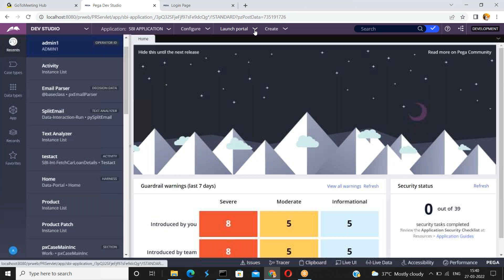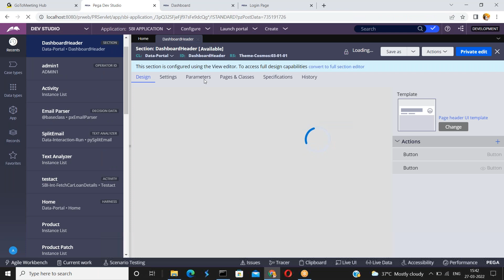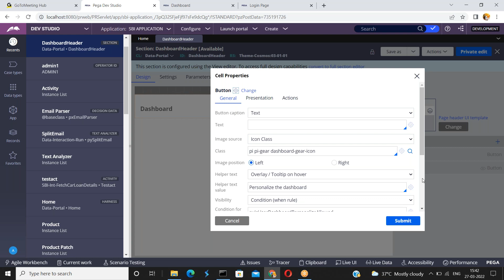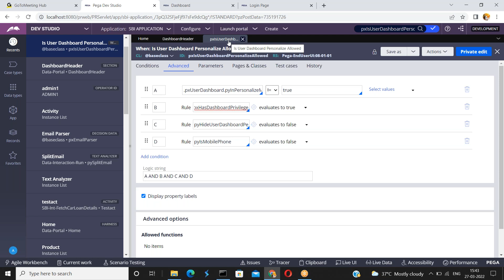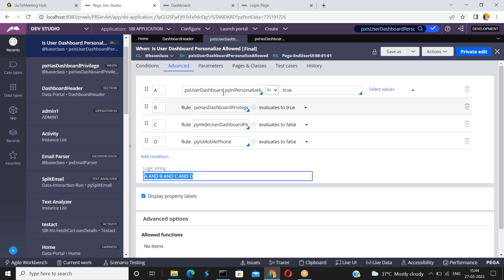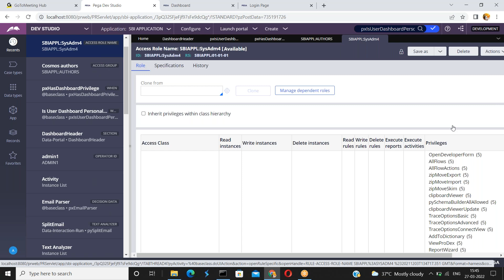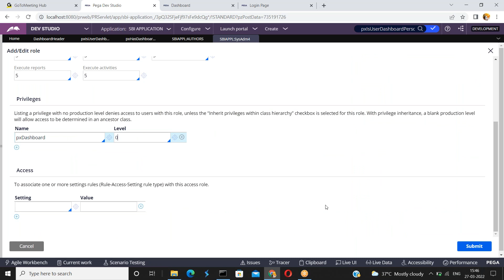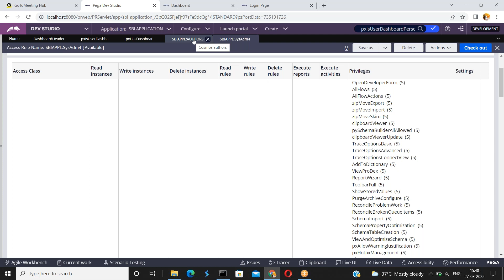How To Hide The Personalize Dashboard Icon In Portal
Hi All,
The agenda of uploading all these videos is everyone can learn pega by going through all these videos. I have explained from the basics to advanced in PRPC.

Thanks
Suresh
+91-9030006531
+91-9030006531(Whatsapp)